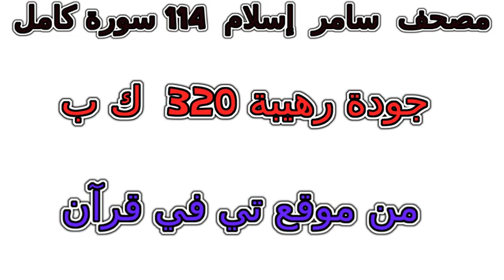سورة 036 يس تلاوة خاشعة من مصحف سامر إسلام